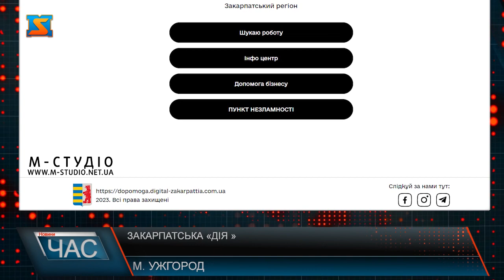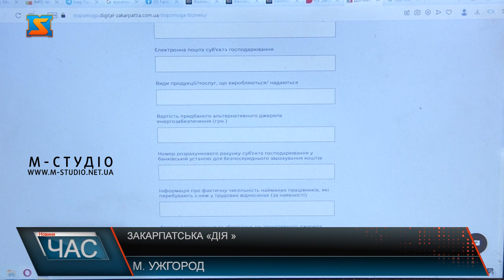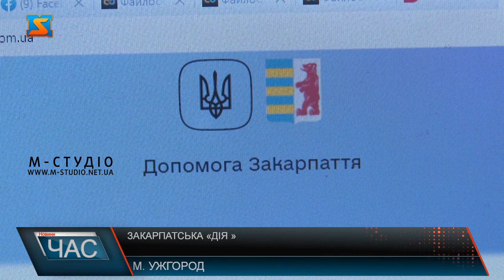Закарпатська дія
«Допомога Закарпаття» - довідковий портал нещодавно запустили у краї. Застосунок  у народі називають  «Закарпатською Дією».  Щоправда з діджитал - новацією  ще не всі знайомі.